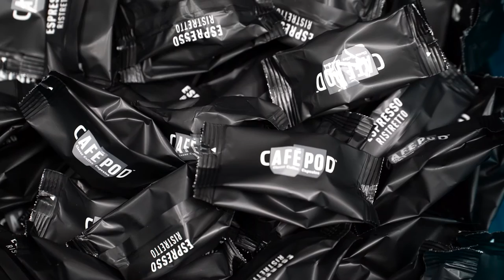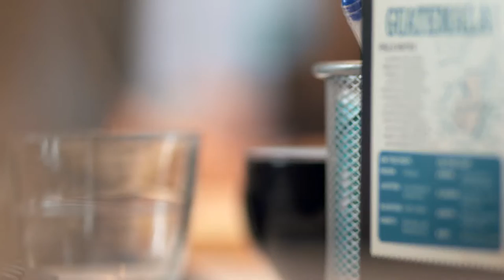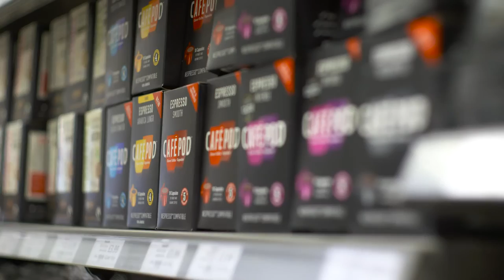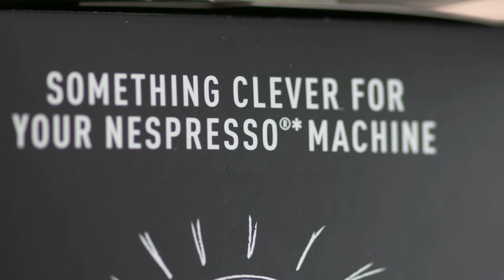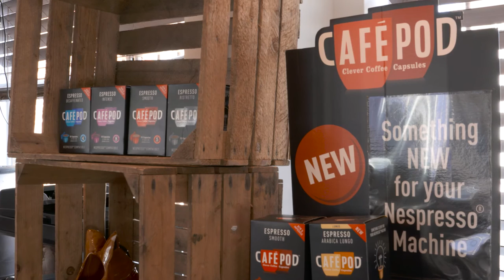Cafepod Telegraph Business Club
CaféPod’s vision is to change the face of coffee in the UK and Europe. A closed industry segment dominated by one company, Nespresso, for 25 years has now opened up, and CaféPod is positioned to capitalise on the fastest-growing segment of the coffee market – coffee capsules.